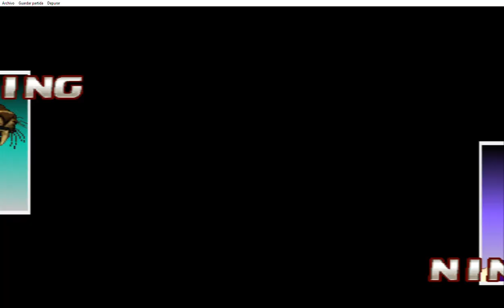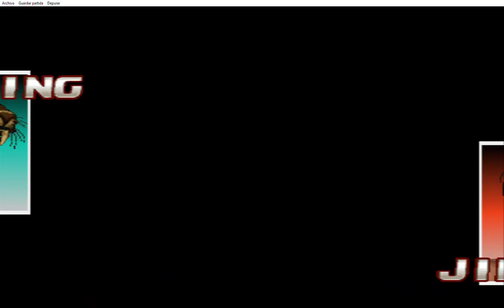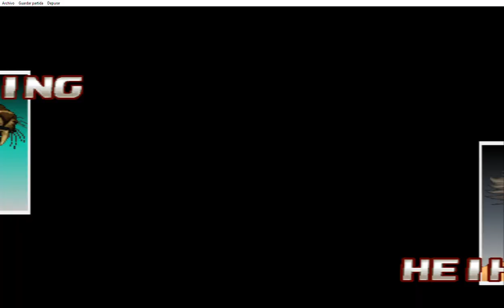Tekken3 king 2023